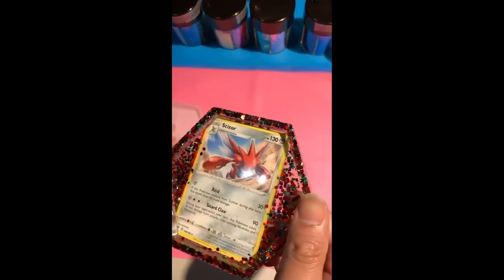Resin Coasters with Pokémon Cards | Etsy Shop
Watch how I demold new additions to the shop!